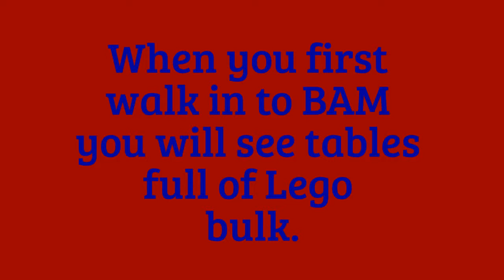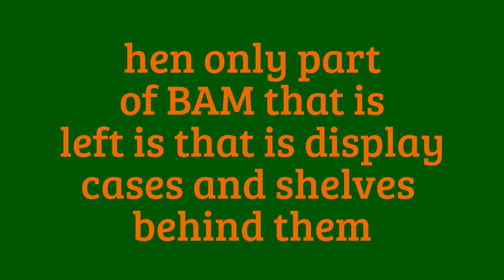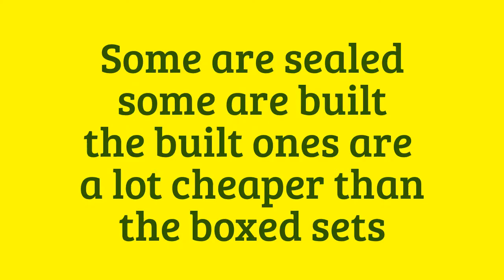Bricks and Minifigs, What is it?